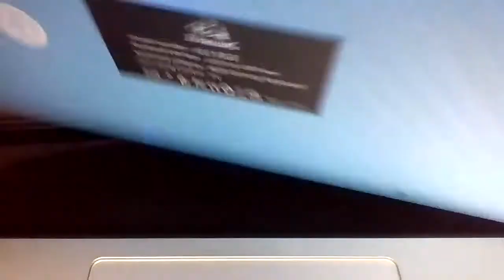Ziyou lang mini keyboard blue asmr READ DESC